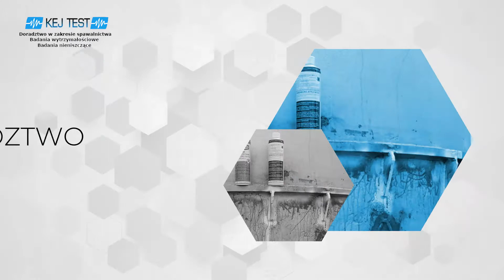Badania nieniszczące Gdynia Kej Test Krzysztof Jankowski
Kej Test to firma specjalizująca się w badaniach nieniszczących i niszczących. Poddawane są im różne materiały, w tym stal. Do badań nieniszczących wykonywanych przez przedsiębiorstwo można zaliczyć badania radiograficzne, ultradźwiękowe, penetracyjne, wizualne, a także magnetyczno-proszkowe. Bez ingerencji w materiał prowadzone są też ultradźwiękowe pomiary grubości i badania szczelności. Kej Test wykonuje również badania niszczące, w tym sprawdza udarność, twardość, złącza spawów oraz poddaje elementy łamaniu, rozciąganiu i zginaniu.

Dodatkowo firma Kej Test zajmuje się nadzorem nad laboratoriami i udziela porad związanych ze spawalnictwem.

Wymienione informacje to nie wszystko, czego można się dowiedzieć o usługach firmy. Po więcej najlepiej wejść na stronę internetową